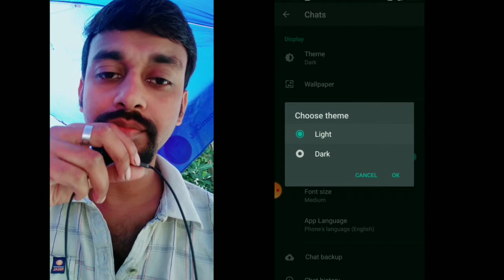WhatsApp Business Dark mode Enable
How to enable Dark mode in WhatsApp Business/WhatsApp -  Official Dark Mode